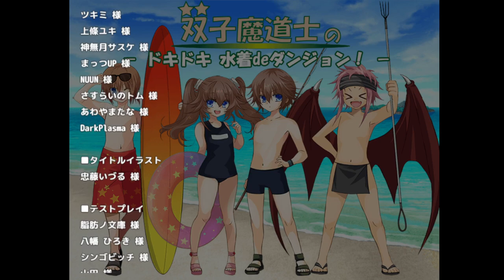【双子魔道士のドキドキ水着deダンジョン！】ムテキのエクリエル、敗れる #3【実況】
■ゲーム紹介
双子魔道士シリーズ第6作目！

ある日、異世界クリエトの女神メイカに呼び出された双子とリュオンとクリム。
何やらメイカの大事なものを取り戻してきてほしいと言われ、
水着じゃないと入れないダンジョンに向かうことになる。

手渡された水着と海に合うグッズの姿をした不思議な武器。
その裏にはトリックスターな魔法神の姿があった。

ドーピングでガッチガチに固めたムキムキエクリエル。
一人だけでどうにかなる、と思った時期は自分にもありました。

（CV.アンラ）